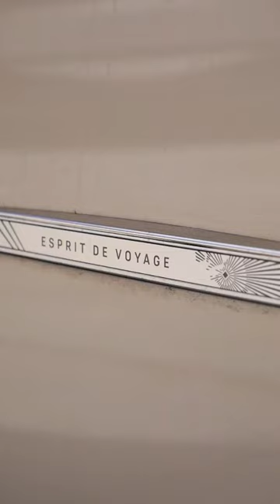¿Conoces la edición especial Esprit de Voyage del DS7? 🤔 Te contamos cómo distinguirla